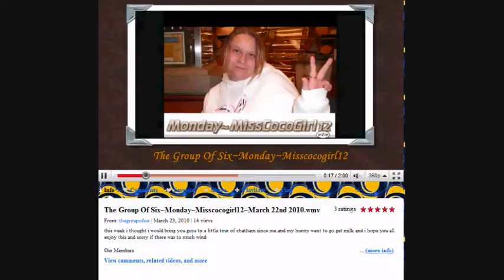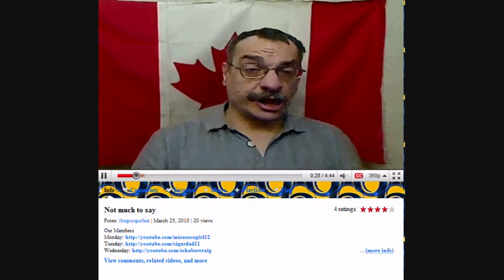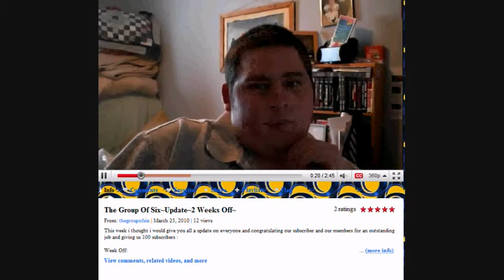The Group Of Six~Reviews~CB12~March 28th 2010